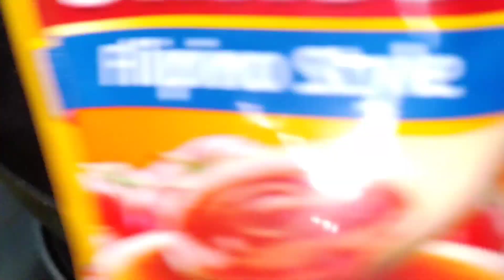Chicken Caldereta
Kaldereta | Caldereta is a goat stew from the Philippines.
Variations of the dish use Beef,Chicken or Pork.
Commonly the Goat meat is stewed with vegetables and liver paste. Vegetables may include tomatoes,Potatoes,
Olive,Bell peppers and hot peppers.
Kaldereta sometime includes Tomato sauce.

Ingredients
Chicken 1/2 kl.
Carrots 2 medium size chopped
Potatoes 2 medium size chopped
Red Bell Pepper 2 sliced
Salt 1tsp
Ground black pepper 1tsp
Onions 2 pcs chopped
Tomato sauce 200 g
Liver spread 85 g
Dried Bay leaves 1 pck
Light brown sugar 2tbsp